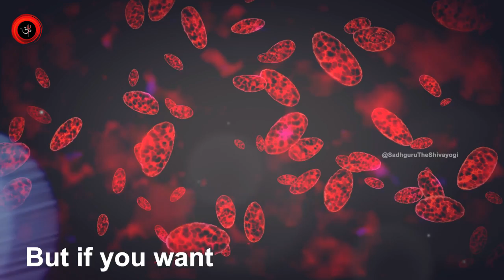This is The DIAMOND in YOUR BODY | Know How to Use It! | Sadhguru The Shivayogi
How much energy the body spends to produce a cell, is very different from what it spends to produce say, epithelial cells. When you’re investing so much energy, obviously it has potency, if you know how to explore.

Educational Video: Educational Video is a virtual medium that helps individuals or students in understanding the concepts better with GD and with the help of videos. Such videos are known as educational videos.

We have the authorization of the owner to use this video/audio on any distribution or channels – offline and online – and monetize them as well. We are thankful to the isha foundation for this content.

• This educational video has no negative impact (It would be actually positive for them).
• This educational video is also for teaching purposes. Our team will edit the video in such a way it is Understandable for any common audience who is listening for the first time.

Education helps a person to get knowledge and improve confidence in life. It can help you improve your career and your personal growth. An educated person can become a great citizen in society. It helps you to take the right decisions in life.